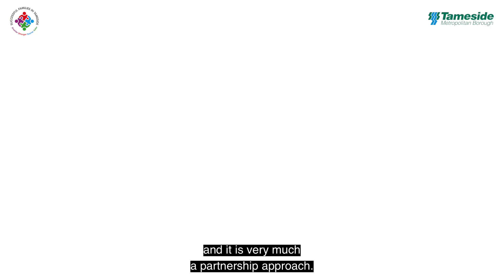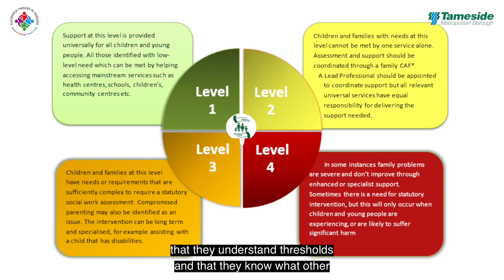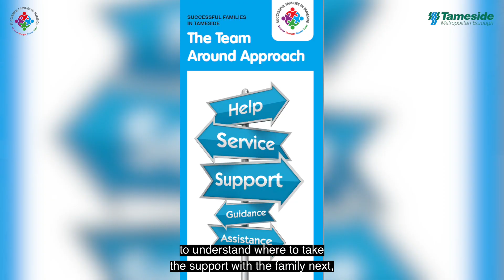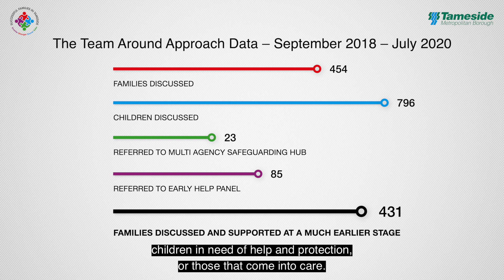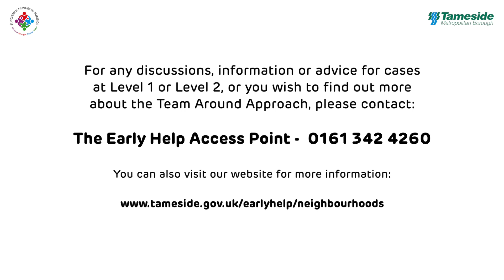The Team Around Approach in Tameside